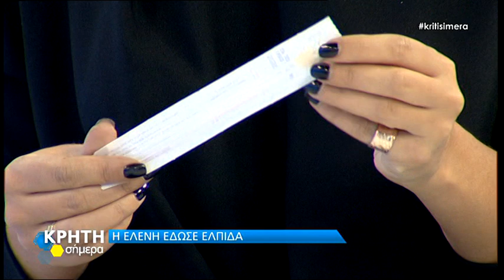«ΟΡΑΜΑ ΕΛΠΙΔΑΣ» ΣΤΟΝ ΗΜΙΜΑΡΑΘΩΝΙΟ ΚΡΗΤΗΣ